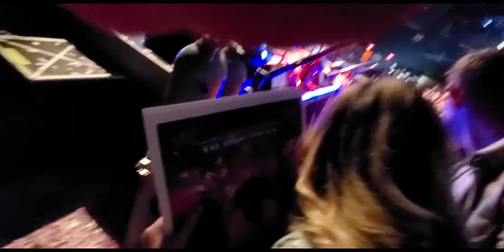Through the Fire and Flames. DRAGONFORCE @ Vinyl/Hard Rock Hotel. Las Vegas. Extreme Power Metal Tou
Through the Fire and Flames. DRAGONFORCE @ Vinyl/Hard Rock Hotel. Las Vegas. Extreme Power Metal Tour 2019
3 Octubre 2019